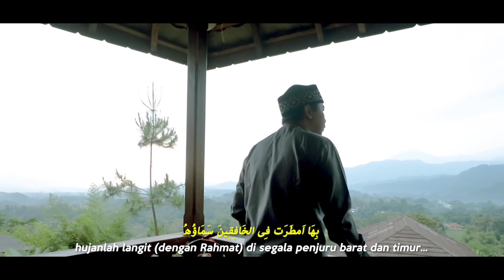HUWANNUR هُوَ النُّوْرُ By GUS ALDI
Huwannur ini karangan
Al-Habib `Ali bin Muhammad bin Husein Al-Habsyi (Pengarang Kitab Maulid Simthudduror) semoga dengan memperbanyak sholawat , Allah berikan kita Keberkahan dunia dan Akhirat hingga kelak Mendapat Syafaat Nabi Muhammad SAW

DOP by @esa anugrah

LOKASI :
Rumah Kebun 1,
Family Adventure Campingpark,
Sari Ater

Buat yang share video ini
saya doain besok pagi dapet duit 10 Milyar